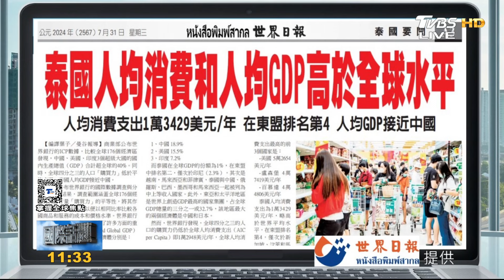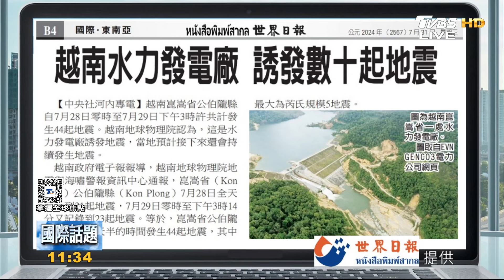東協排名第4 泰人均消費超全球水平 東帝汶總統會習近平 拚4大領域合作｜TVBS新聞